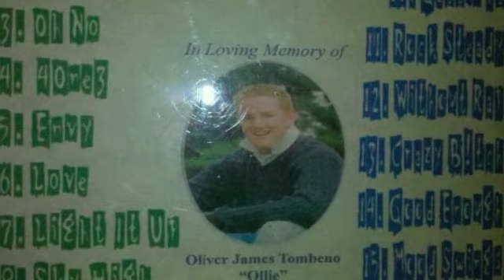Union 61 "OverTime"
In Loving Memory of our biggest fan and inspiration Oliver James Tombeno. You will always be in our hearts. We love and miss you man.

A song off the upcoming "It's Union B!tch" the mixtape, ft T.I.P. and Trav P